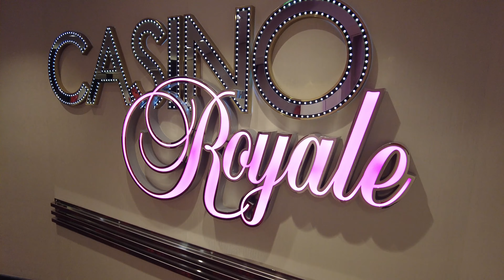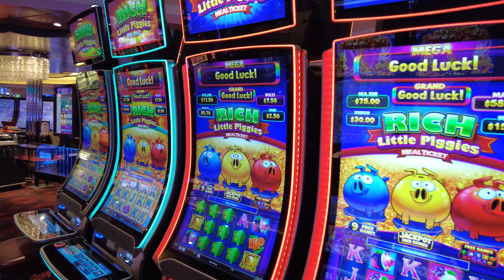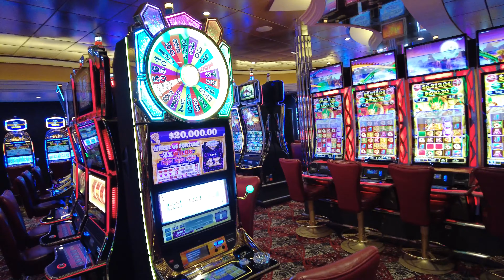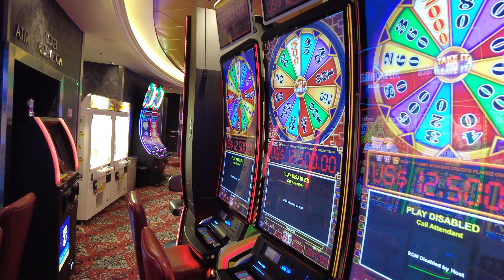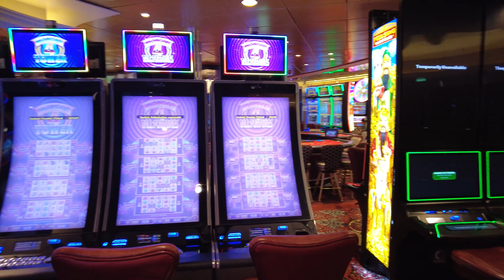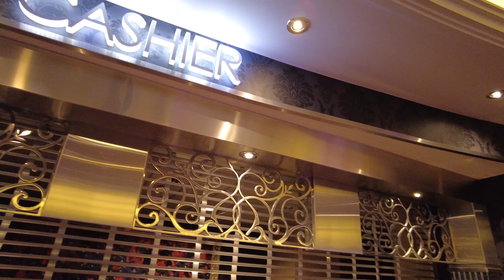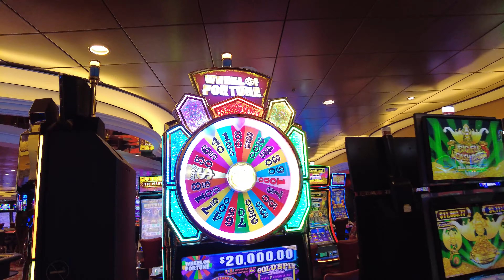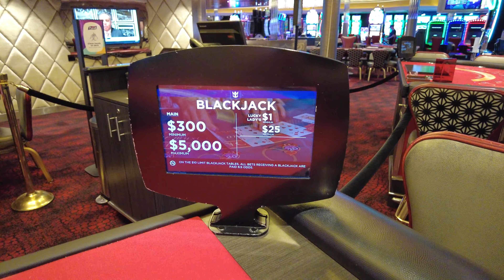Harmony of the Seas Casino Royale - Royal Caribbean Cruise Ship Tour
While on board the Royal Caribbean Harmony of the Seas, we went to deck 4 to create an in-depth tour of this massive Oasis Class cruise ship casino. The Harmony of the Seas Casino Royale offers an impressive variety of table games (poker, blackjack, craps, roulette, Caribbean stud poker, etc) on its 27 tables.  It also boasts 424 slot machine games including video poker and progressive jackpot machines. During our cruise vacation the casino hosted various events including a slot tournament, bingo and Texas Holdem’ poker tournament. Near the center of this sprawling cruise ship casino is a bar and a high limit table game section.

➡️ NOTE:  This video was filmed in February 2024.

🚢 Cruise Life is dedicated to all things cruising!  We believe that life is better at sea!  Join us for our in-depth cruise ship reviews, on-board experience reviews, cruise ship walk-through tours, shore excursion highlights and more!